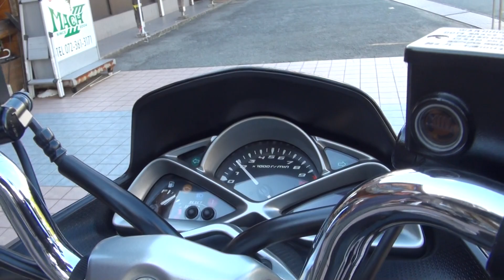2017 ヤマハ マジェスティS 2017 YAMAHA MAJESTY S 2017 ヤマハ MAJESTY155 2017 YAMAHA マジェスティ155 SG52J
2017 ヤマハ マジェスティS　2017 YAMAHA MAJESTY S　2017 ヤマハ MAJESTY155　2017 YAMAHA マジェスティ155　SG52J